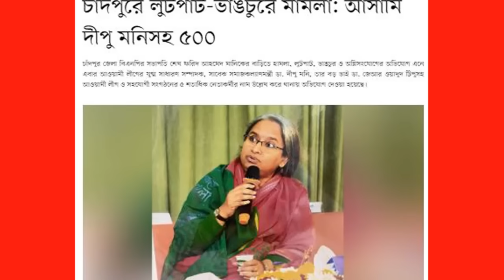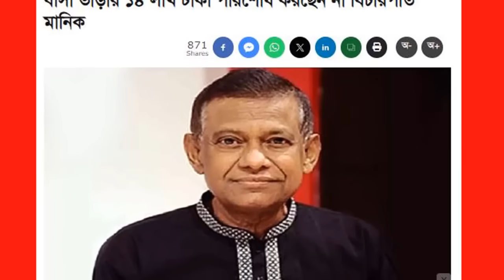এইমাত্র পাওয়া বাংলা খবর। Bangla News 16 August 2024 | বৈষম্যবিরোধী ছাত্র আন্দোলন। Student Protest